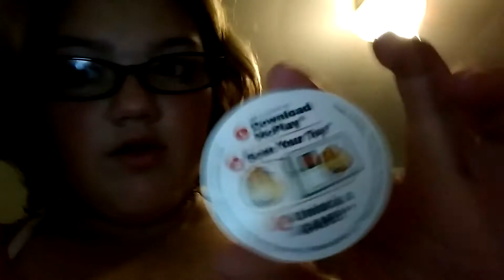Hope u enjoy the video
This was a very quick little video but love yo7 guys